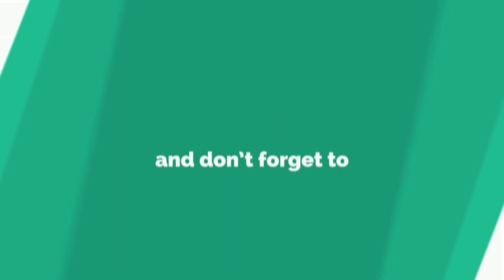Mahesh Babu Vs AlluArjun Fight Between Bharat annu nenu and Na peru surya na ellu india movie